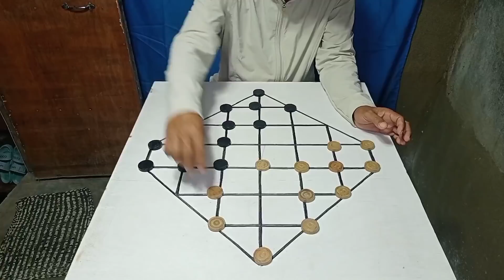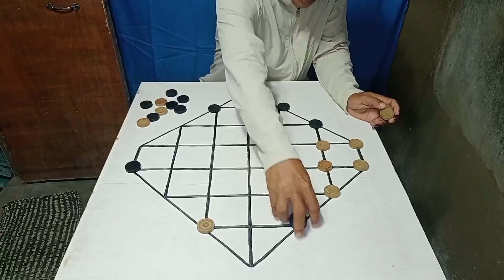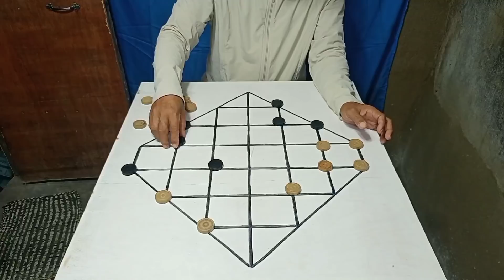UPDATE SA REMATCH!| JOY PAGADIAN VS BOY DALAGUETE GAME 4 REVIEW & ANALYSIS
Dama Grandmaster na si Willy Tabuada o kilala sa pangalang Willy Tukuran ay nagtuturo na ng mga best tricks, variation at mga puzzle sa larong Dama. Siya po ay kilala na sa buong Pilipinas dahil halos nalibot na niya ang buong Pilipinas sa paglalaro lang ng Dama at Chess at siya po ay nag Champion na sa ibat-ibang bansa gaya ng Brazil.
Sa gusto pong matuto ng mabilis sa dama at chess please Subscribe eshare at like lang ang video at wag po kalimutang e click ang notification bell para always po kayong updated sa mga bago naming video. Salamat 🙂

Sa gustong matuto ng Dama e click lang ang link sa baba 🙂